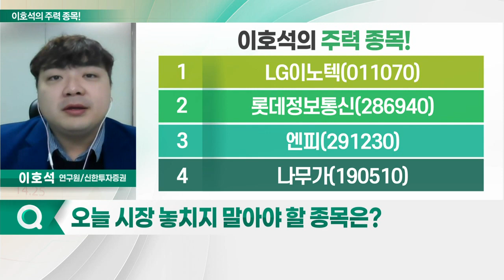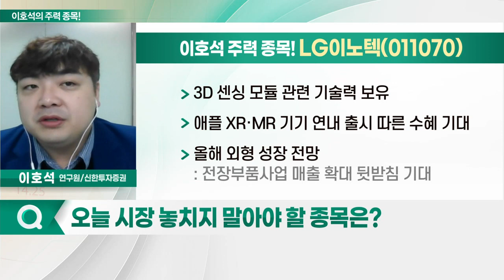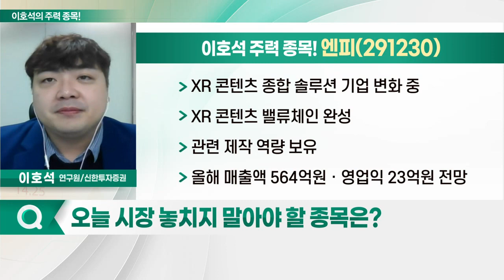LG이노텍, 엔피, 롯데정보통신, 나무가_이호석의 주력 종목 (20230207)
1. LG이노텍(011070)
2. 롯데정보통신(286940)
3. 엔피(291230)
4. 나무가(190510)

- 3D 센싱 모듈 관련 기술력 보유
- 애플 XR·MR 기기 연내 출시 따른 수혜 기대
- 올해 외형 성장 전망: 전장부품사업 매출 확대 뒷받침 기대
- FC-BGA 시장 공략 본격화
- 신공장 구축 속도… 하반기 양산 계획
- 높은 이익 증가 가시화 따른 기대감↑

엔피(291230)
- XR 콘텐츠 종합 솔루션 기업 변화 중
- XR 콘텐츠 밸류체인 완성
- 관련 제작 역량 보유
- 올해 매출액 564억원ㆍ영업익 23억원 전망